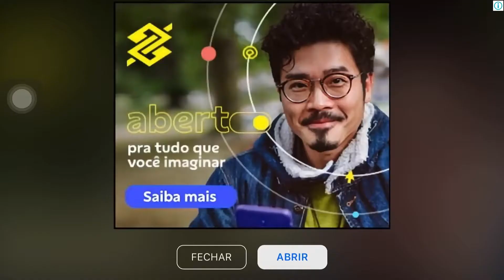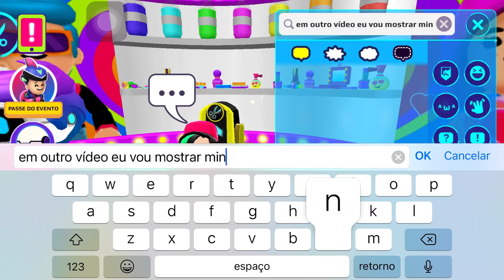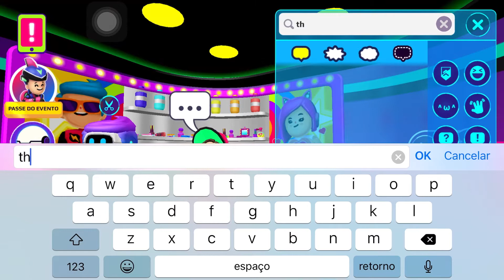;)Descobri que meu time está mais avançado será que nós vamos vencer? (Pk xD)